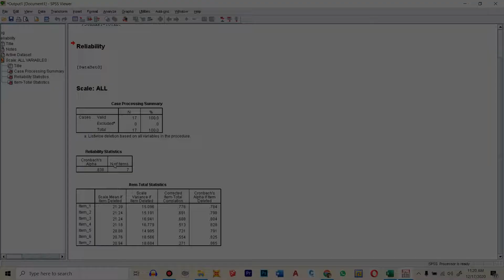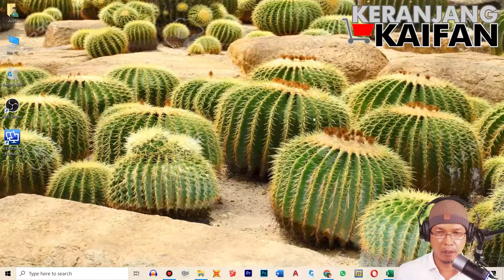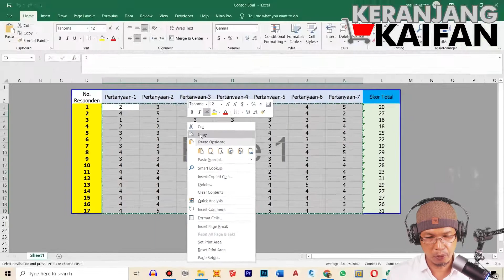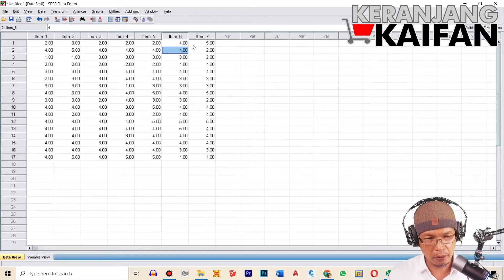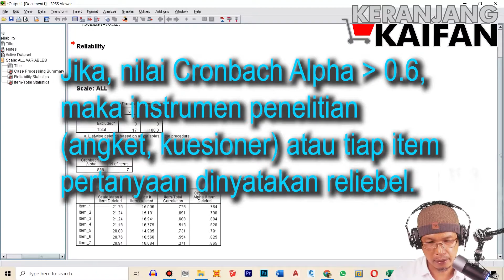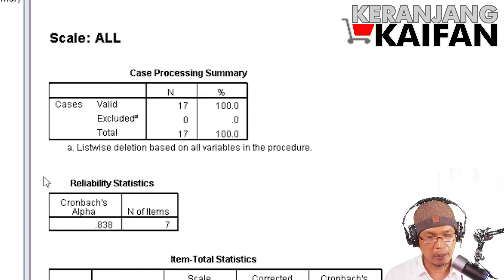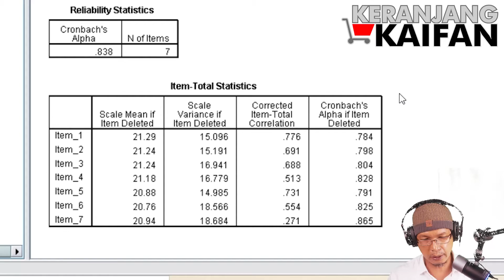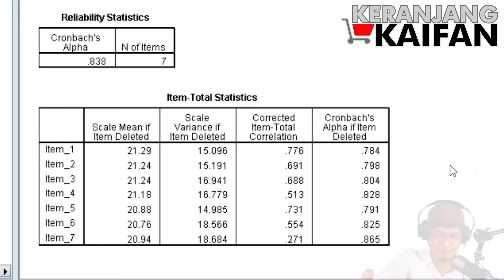Uji Reliabilitas Instrumen Angket/Kuesioner dengan SPSS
Sebuah tutorial praktis tentang cara menguji reliabilitas Instrumen Angket/Kuesioner dengan software SPSS, sebagai bagian setelah uji validitas. Selamat menyimak semoga bermanfaat!